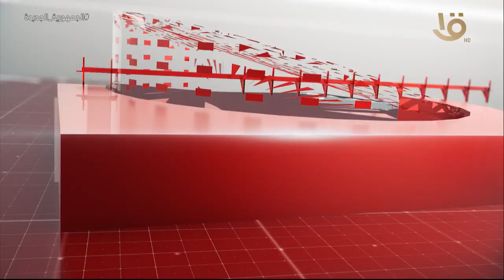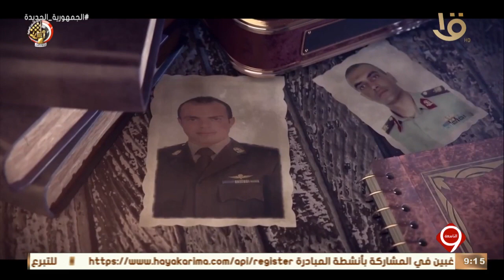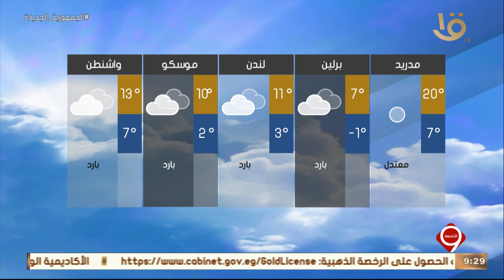نشرة التاسعة | أهم الأخبار السياسية والاقتصادية محليا وعالميا.. 27-3-2023